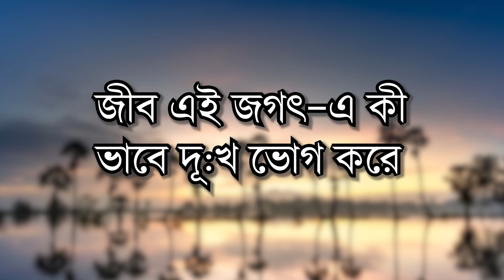জীব এই জগৎ-এ কী ভাবে দুঃখ ভোগ করে ?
প্রবক্তা: শ্রীপাদ জয়ন্ত দাস